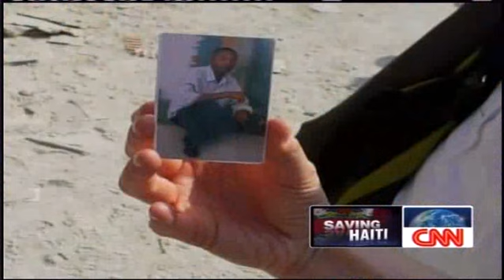Haiti survivor found in the rubble after 11 days